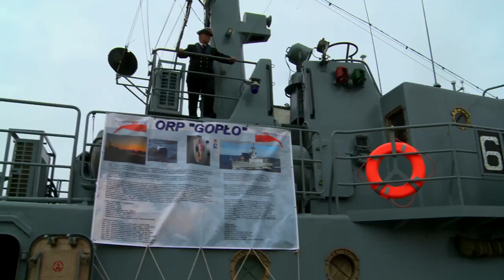Syrenalia 2012 Relacja